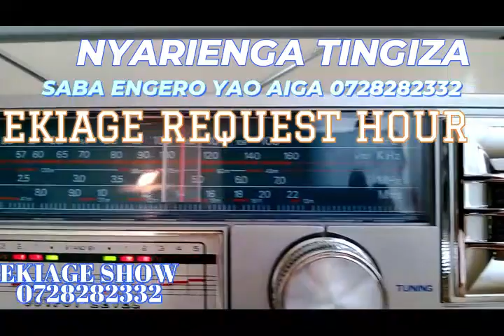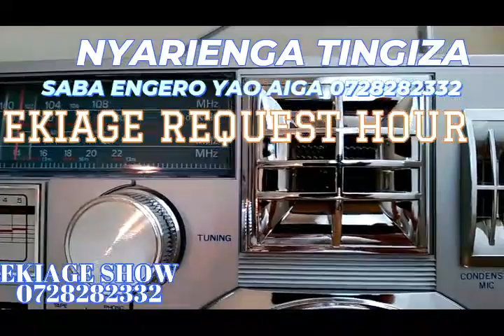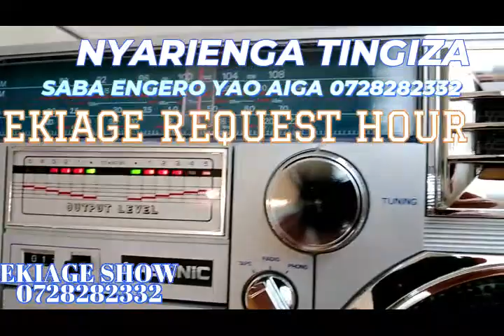NYARIENGA TINGIZA ANYONA